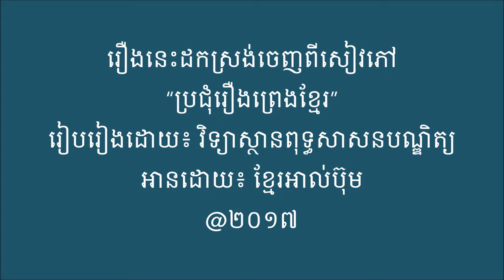Khmer Legend - Eangle and Crocodile Are Fighting to Eat Elephant